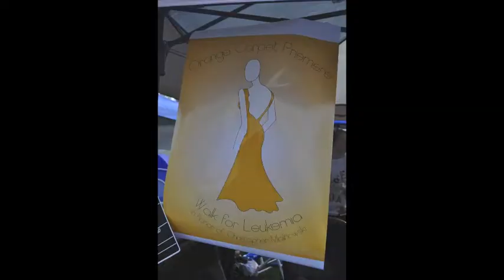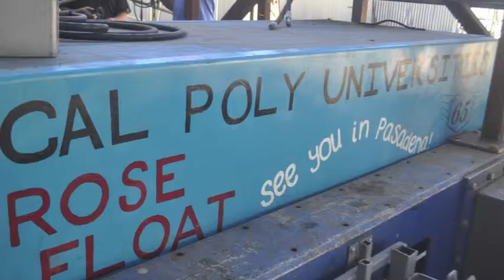Cal Poly Rose Float Queen and Court Luncheon 2012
QueenAndCourtLuncheon